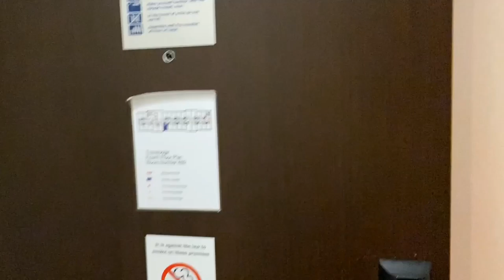FESTIVAL OF PRAISE CONCERT | TIM GODFREY | SINACH | TOPE ALABI | MANCHESTER VLOG | lizziexcorner